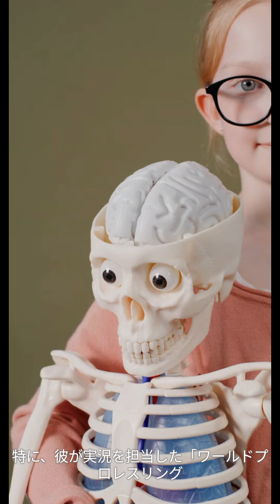テレビ朝日の三上大樹アナウンサー死去、38歳「5日に逝去」「病死ですが詳細は控えさせて頂きます」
テレビ朝日の三上大樹（みかみ・ひろき）アナウンサーが今月5日に病気で死去したことが8日、分かった。38歳。神奈川県出身。

　同局は、スポニチの取材に「当社社員、三上大樹アナウンサーは10月5日に逝去されました。心よりお悔やみ申し上げます」と今月5日に亡くなったことを報告。死因については「病死ですが、詳細は控えさせて頂きます」と回答した。

　三上さんは、早大卒業後の2009年4月、テレビ朝日に入社。プロ野球中継やフィギュアスケートなどの実況を中心に、スポーツ関連番組を担当し活躍する一方で、「ワイド!スクランブル」など情報番組も担当した。

　9月13日に報道ステーションのスポーツニュースのナレーションが最後に担当した番組となった。